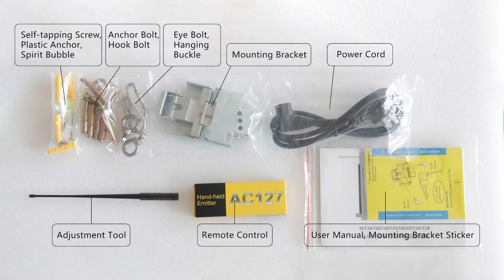XY Screens High End Home Theater Motorized Projection Screen Installation Guide/Steps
This motorized projection screen developed and designed by XY Screens is elegant and stylish. Its simple and elegant appearance is also one of its most outstanding features, showing high-end quality.

-Designed to deploy in front of a flat panel TV when a larger projected image is desired.
-Commonly used to clear obstructions near the screen mounting surface and allows the screen material to roll off the front of the roller drum.
-Easy Installation- Adjustable floating special brackets make ceiling or wall installation extremely easy.
-Stylish and durable - The aluminum alloy housing is stylish and durable, available in white or black color. The slim bottom bar will retract into the housing as a cover.
-Motor in roller design - Special Motor in roller design keeps a quiet and smooth operation.
-Custom size - Screen fabric has a black border all around. Standard large upper black drop for format at 4:3/16:9/2.35:1, Customer-required format or black border is acceptable.
-Equipped with IR/RF control, 12V trigger port and high quality controller.

Below some more videos for your reference.

Let me know if you want some more details.

Thanks.
Cremer by XY screens.
Phone / Wechat /whatsapp / Facebook: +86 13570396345